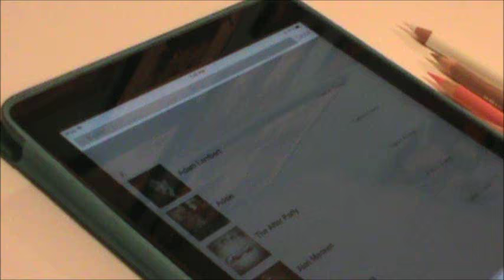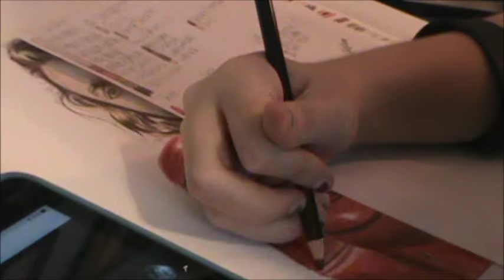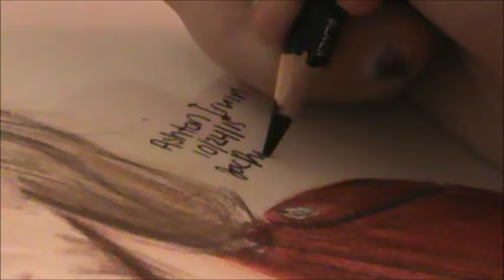Drawing 5 Seconds Of Summer Ashton Irwin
Material Used:
-Bristol Smooth Paper
-Prismacolor Pencil

Songs played:
-She Looks So Perfect (Acoustic)
-Jet Black Heart (Acoustic)
-Hey Everybody (Acoustic)